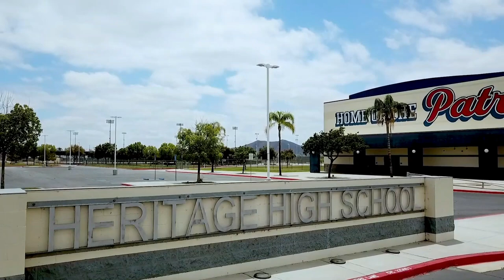Patriot Press News 11/14/22: Special PSA